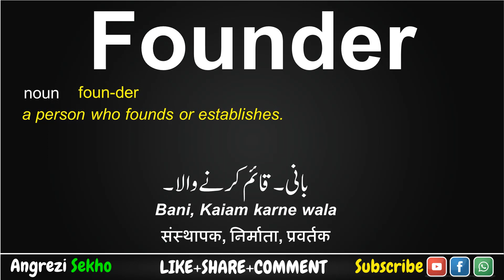Founder Meaning in Urdu, How to Say Founder in English, Founder Meaning in Hindi